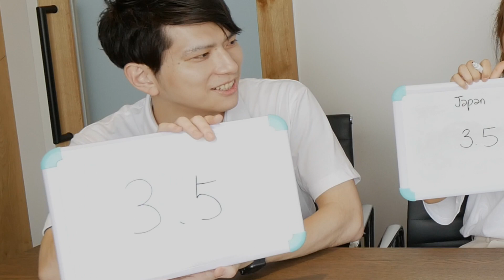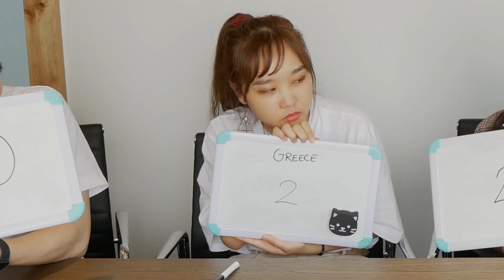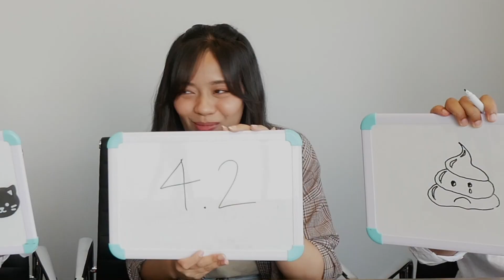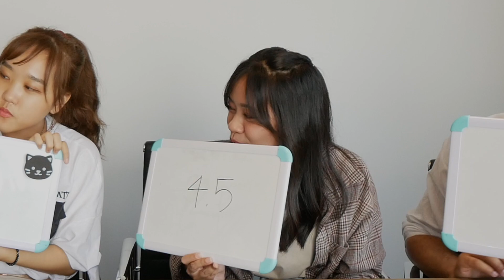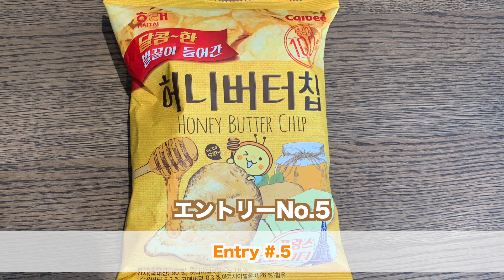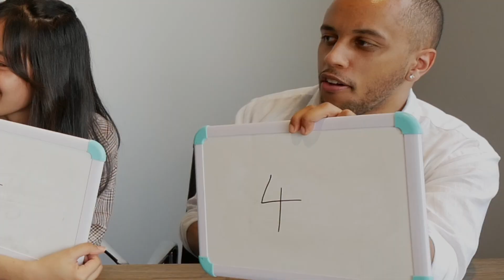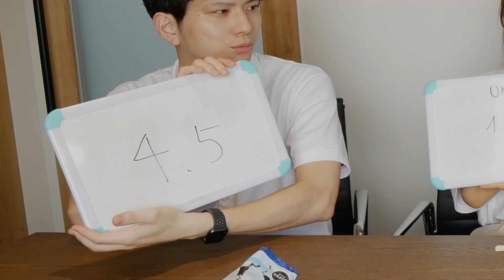【日本は何位？】世界一美味しいポテトチップスを決めたら衝撃だった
「全人類と友達になる」ことを目標に動画作成を遂行中！！
１、外国人と友達になる楽しさを伝える
　　→各国の友達と海外文化をお届け
２、動画を見てるだけで英語力向上
　　→全編絵英語・日本語字幕付き

スペイン人のリリー、フィリピン人のミン、イギリス人のジミー、ノバートと
世界一のポテチをテイスティングしてみました。

どれも美味しいんですけどね!!